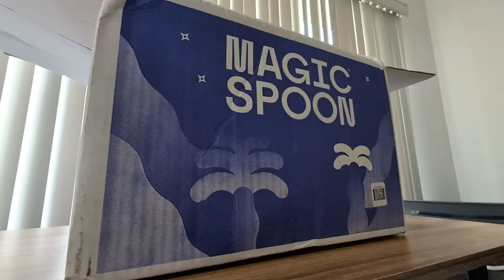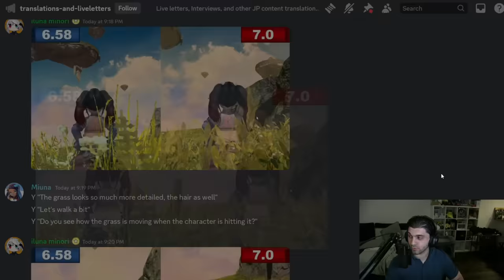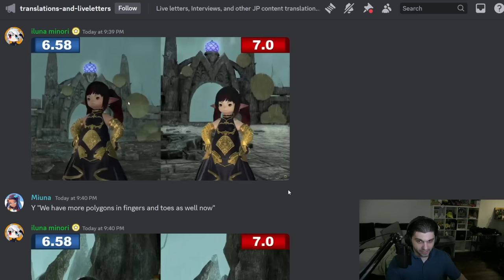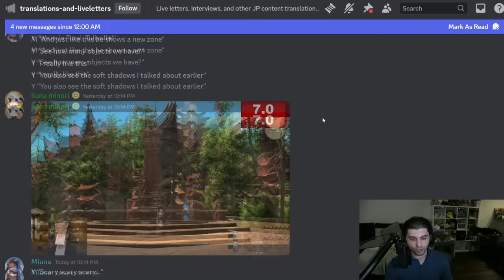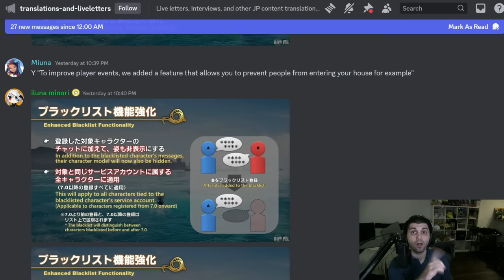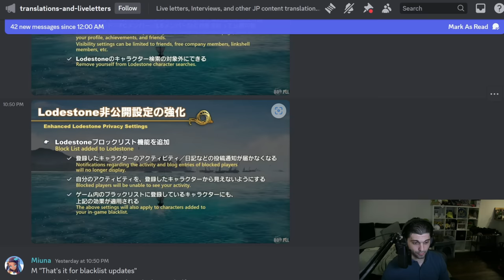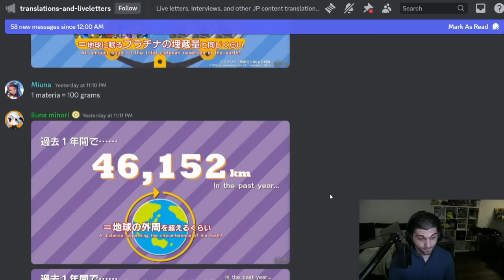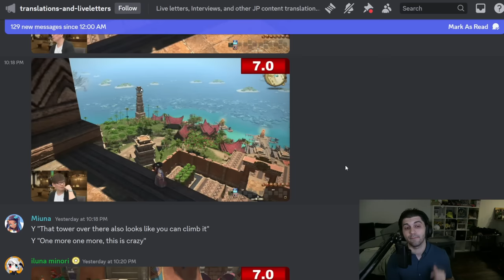Benchmark Info & Graphics Update - FFXIV Live Letter 80 Overview